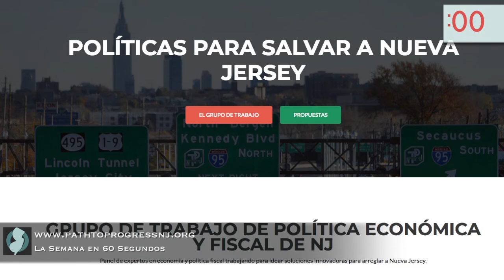La Semana en 60 Segundos (9.14)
Pagarle a los empleados contratados por el gobierno un salario justo, seguridad en el autobús escolar y el Camino al Progreso estuvieron entre las grandes historias de la semana.